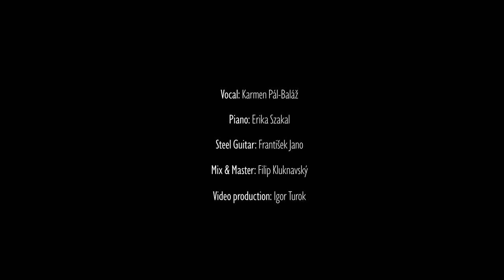Egyszer - Pál-Baláž Karmen (Presser Gábor & Rúzsa Magdolna COVER)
[SK nižšie] 🇭🇺 A zene univerzális nyelven beszél. Már akkor, mikor először próbáltam énekelni ezt a dalt, tudtam, hogy EGYSZER majd feljátszom saját feldolgozásban.

Nagyon megszerettem, sokat jelent számomra és egyértelműen az egyik legkedvencebb magyar dalom.
Ez a csodás dal Presser Gábor és Rúzsa Magdolna alkotása.

Fogadjátok tőlem sok szeretettel. Hálás leszek, ha továbbküldöd a világba és persze nagyon várom a kommenteket, kíváncsi vagyok a véleményedre.

🎙️Vocal: Karmen Pál-Baláž
🎹 Piano: Erika Szakal
🎸Steel Guitar: František Jano
🎛️ Mix & Master: Filip Kluknavský
🎥 Video production: Igor Turok

Smoke and light effects: Peter Máté
Special thanks to: Rožňava, Marian Pál-Baláž, Jaroslav Ulbrik, Ivana Ondrejkovičová

🇸🇰 Keďže hudba má univerzálny jazyk, verím, že si niektorí nájdete cestu k tejto nádhernej skladbe aj napriek tomu, že tento raz spievam po maďarsky.

 Zo srdca vám posielam moju cover vezriu pesničky Egyszer od známej speváčky Rúzsa Magdi. Autorom hudby a textu je legenda Presser Gábor.
Táto maďarská pesnička patrí jednoznačne k jedným mojim najobľúbenejším. Budem vám vďačná za akúkoľvek podporu.

Ďakujem mestu Rožňava za poskytnutie priestorov na natáčanie videa.